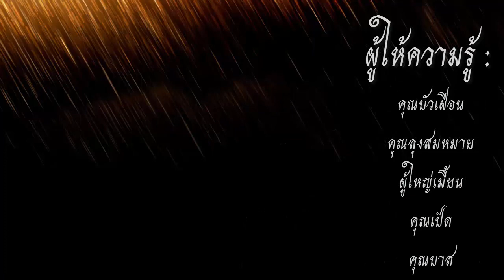เครื่องปั้นดินเผาด่านเกวียน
ผลงานของ นักศึกษาชั้นปี 3 หมู่ 4 โปรแกรมวิชาสังคมศึกษา วิชาเทคโนโลยีการศึกษา รหัสวิชา 103111 ภาคเรียนที่ 2 ปีการศึกษา 2558 มหาวิทยาลัยราชภัฏนครราชสีมา